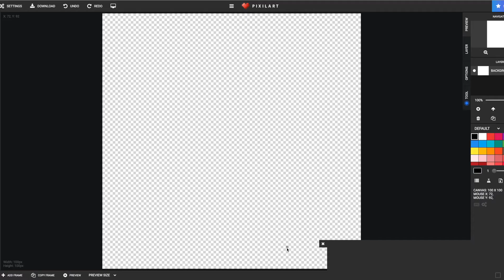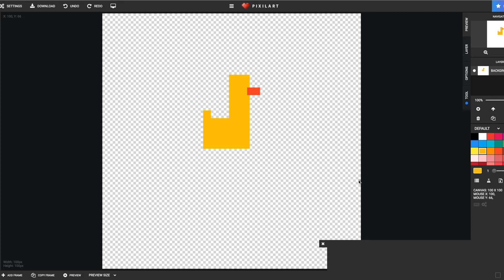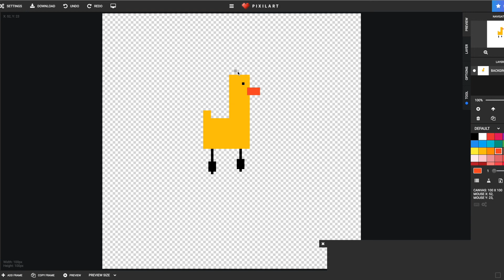Pixel art chicken!💙 (for Theo)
Comment on my pixel art Owl video, and you will have your idea made! But thank you Theo for commenting your idea!